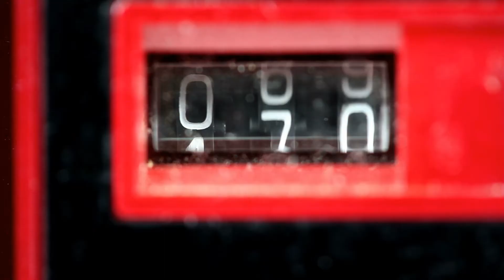Trailer Net for God December 2015 - Engaging culture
Comment réconcilier l’Eglise avec la culture contemporaine, parler un langage fondé sur la Bible et en même temps compréhensible pour ceux qui ne connaissent pas la foi chrétienne ? C’est un défi à la mesure de notre temps : annoncer l’Evangile de manière nouvelle dans la culture popularisée par les médias, et en particulier la musique. Dans ce film, un pasteur d’Irlande du Nord, Steve Stockman, nous partage sa vision et son expérience, notamment à travers le parcours du célèbre groupe de rock U2. Nous partons également à Londres, à la rencontre de Toby, un jeune homme qui nous témoigne de sa conversion vécue au cœur de sa passion pour la musique.
Ce film peut nous aider à être davantage témoins, « sel et lumière », dans la réalité du monde qui nous entoure. Pour cela, il s’agit de s’impliquer, s’informer et rester connectés !